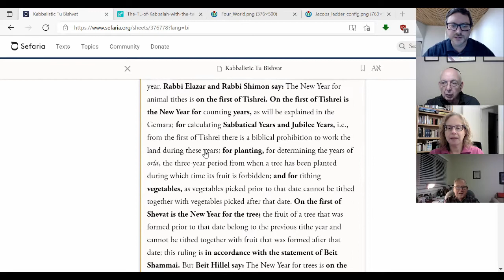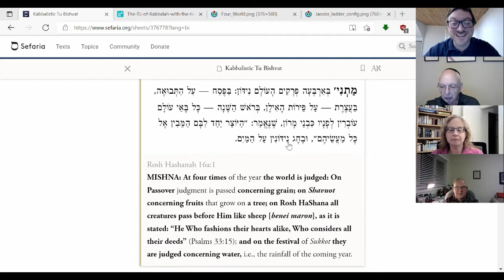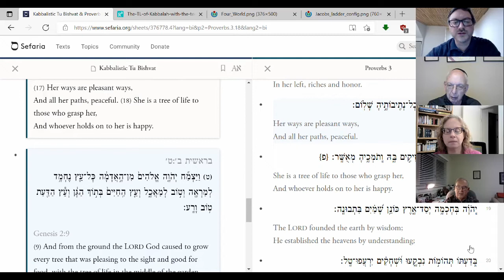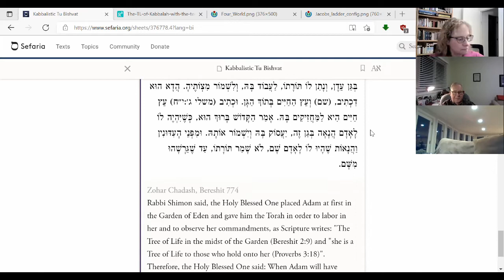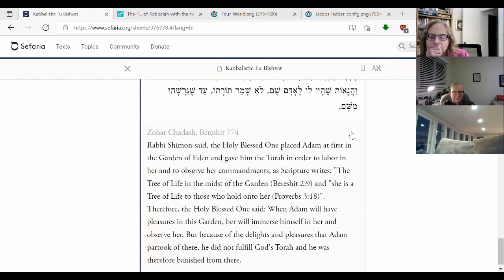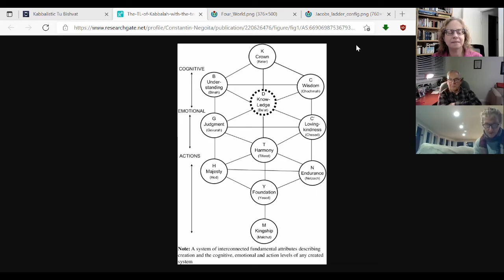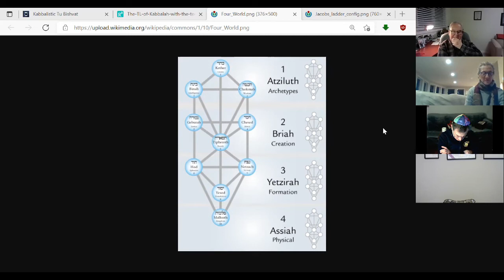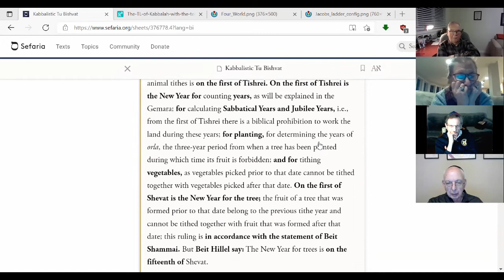Tu Bishvat Class (Part 2)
Rabbi Michael Gilboa of B'nai Israel Synagogue in West Bloomfield, MI teaches about the kabbalistic understanding of Tu Bishvat.